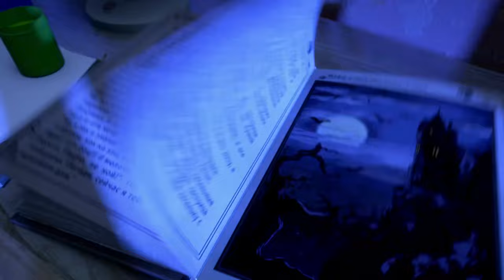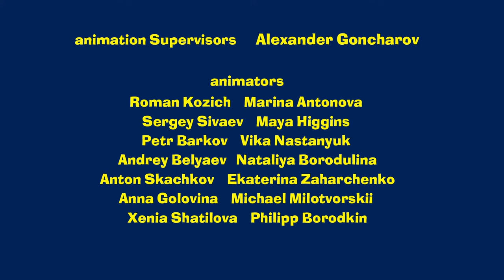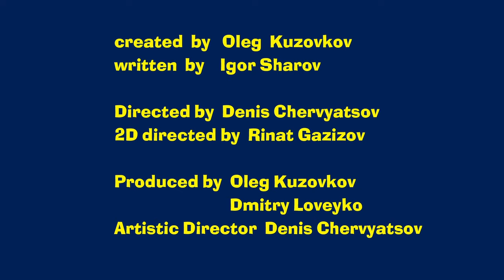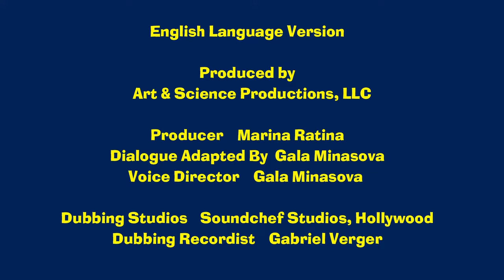🔴 LIVE STREAM 🎬 Masha and the Bear 🤣🍧 Funniest episodes! 🍧🤣 Маша и Медведь прямой эфир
Episodes in this collection:
Bon appétit! (Episode 24)
Hokus-Pokus (Episode 25)
Home Improvement  (Episode 26)
Terrifying True Story About Monsters And Those Who Fear Them (Masha's Spooky Stories, Episode 3)
Horsing Around (Episode 28)
One-Hit Wonder (Episode 29)
Scary Story About Spooky Stories (Masha's Spooky Stories, Episode 18)